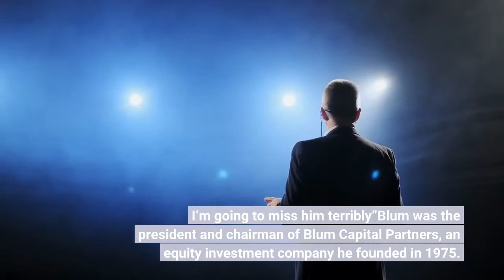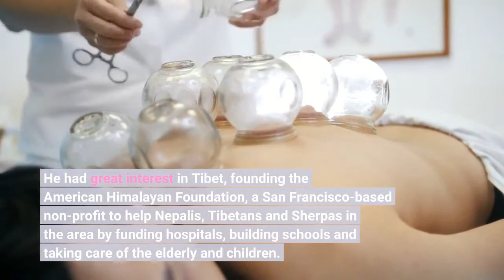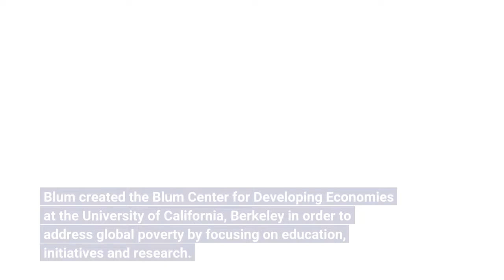Dianne Feinstein’s husband Richard Blum dies after long battle with cancer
Richard C. Blum, the husband of Sen. Dianne Feinstein, died Sunday night after a long battle with cancer, the senator said in a statement. He was 86 years old.“My heart is broken. My husband was my partner and best friend for more than 40 years, ” Feinstein said in a statement. “He was by my side for the good times and for the challenges. I’m going to miss him terribly”Blum was the president and chairman of Blum Capital Partners, an equity investment company he founded in 1975. Blum was born in San Francisco and received his Bachelor in Science in business administration and a Master of Business Administration from the University of California, Berkeley’s Haas School of Business. Blum married Feinstein in 1980, when she was mayor of San Francisco. Feinstein has represented California in the U. S Senate since 1992. At the age of 23, Blum joined Sutro and Co., an investment brokerage firm, and became partner before turning 30. Blum helped acquire Barnum and Bailey Circus and Ringling Bros. for $8 million before selling the circus to Mattel for $40 million. He had great interest in Tibet, founding the American Himalayan Foundation, a San Francisco-based non-profit to help Nepalis, Tibetans and Sherpas in the area by funding hospitals, building schools and taking care of the elderly and children. A friend of the Dalai Lama, Blum served as an honorary consul of Nepal. He also befriended Sir Edmund Hillary, one of the first climbers to have reached Mount Everest, and attempted his own trek in 1981. Blum created the Blum Center for Developing Economies at the University of California, Berkeley in order to address global poverty by focusing on education, initiatives and research. Blum served on the University of California Board of Regents for nearly two decades and was chairman emeritus of the board. Feinstein referred to her husband’s “enormous generosity” in her statement.“We have a hole in our hearts that will never be filled. Dick, we love you, we’ll miss you and we’ll continue to celebrate everything you accomplished during an amazing life, ” she said. House Speaker Nancy Pelosi spoke about Blum’s contributions to San Francisco, the city she represents.“A lifelong San Franciscan, Richard was a powerful force for good in our city, ” Pelosi said in a statement. “Building a successful career in business, he constantly gave back to our city: whether as a patron of our arts, a donor to our food banks or a benefactor to our efforts to end homelessness. ”Sen. Alex Padilla said that Blum was a “compassionate humanitarian who dedicated his life to improving the world for others. ”“Above all, Dick was devoted to his family, ” Padilla continued. “Over his four decades of marriage to Senator Feinstein, he took tremendous joy in supporting her pioneering leadership as a public servant. Angela and I send our deepest condolences and prayers to Dianne and her family in this difficult time. ”